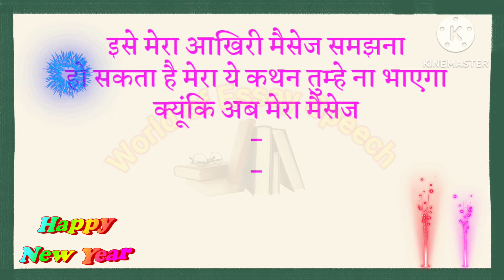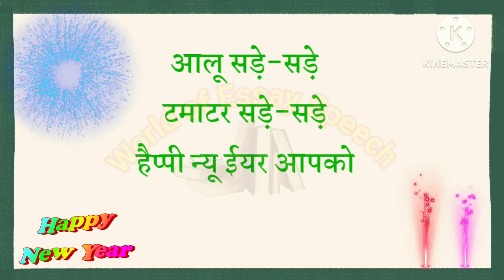funny new year shayari 2024 in hindi/ नए साल पर फनी शायरी 2024 / new year funny shayari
Happy New Year 2024 Funny Shayari: नया साल आ गया है। दोस्तो आज हम आपके साथ ऐसे ही Funny New Year Shayari in Hindi शेयर कर रहे हैं ।
new year par funny shayari
shayari new year 2024 / नए साल की शायरी / हैप्पी न्यू ईयर की शायरी/naye saal ki shayari/ new year shayari
shayari new year 2024,
new year funny shayari , happy new year shayari, 2024 funny shayari, happy new year shayari status, happy new year status, new year shayari,
आप इन हैप्पी न्य ईयर फनी मैसेज Funny New Year Quotes in Hindi, Funny Happy New Year Sms in Hindi व Funny Happy New Year Message in Hindi को अपने दोस्तो व रिश्तेदारों को भेजकर उनके चेहरे पर मुस्कान लाने के साथ नये साल की बंधाई भी दे सकते हैं.
Funny New Year Shayari in Hindi - फनी न्यू ईयर शायरी